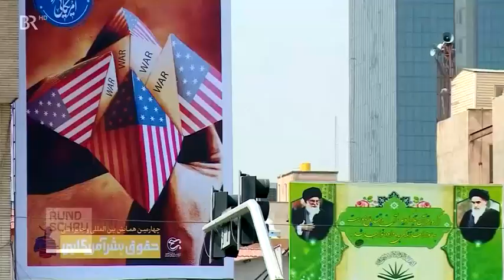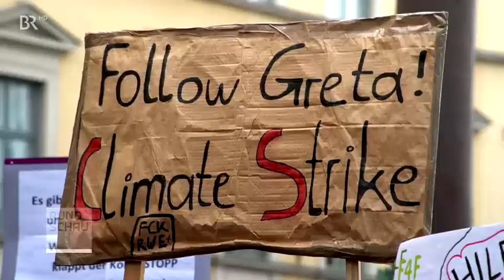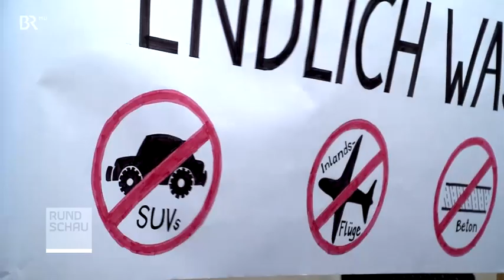Nachrichten * Erbitterter Streit in der AfD